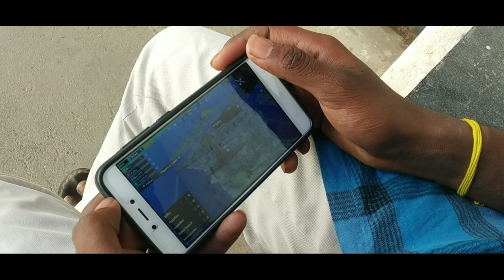Killer Telugu short Film by Anju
This short film captured and edited by mobile but you can feel it as it's captured by phone
casting
vamshi krishan
bhargava